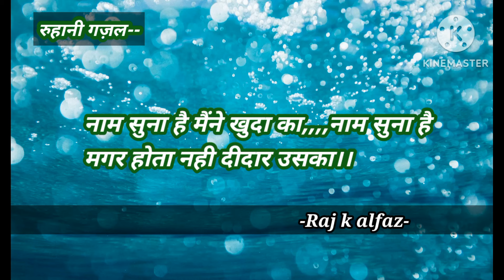नाम सुना है।गज़ल।